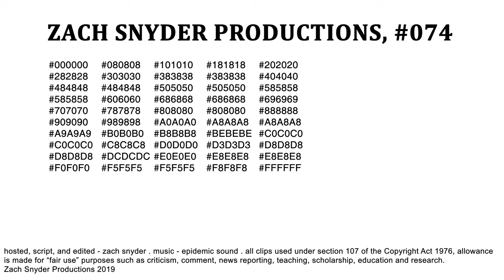50 Shades of GARBAGE! | YOUR EVERYDAY NERD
YEN #074 - The 50 Shades of Grey Trilogy is GARBAGE.

Thank you to my Patrons! ► CaffeineDragon, Cowfro